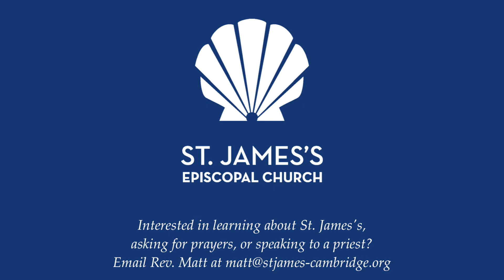The Sixth Sunday of Easter: May 17, 2020